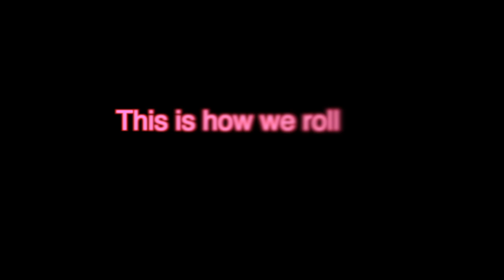Ep. 24 They can't handle it